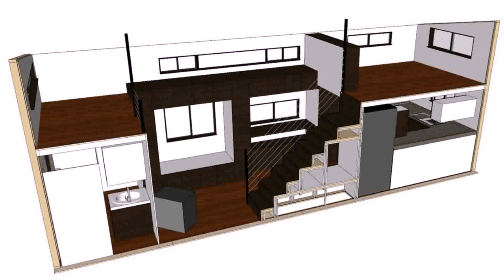Tiny House Two Loft Bedrooms (see description) (see description)